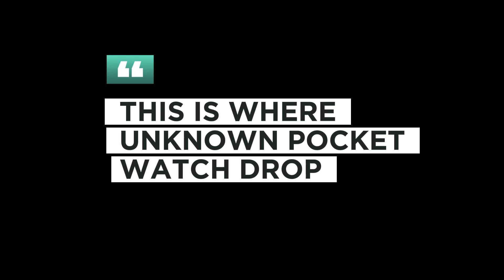CARA REKRUT RODY "PEARL POCKET WATCH LOCATION" - EIYUDEN CHRONICLES HUNDRED HEROES